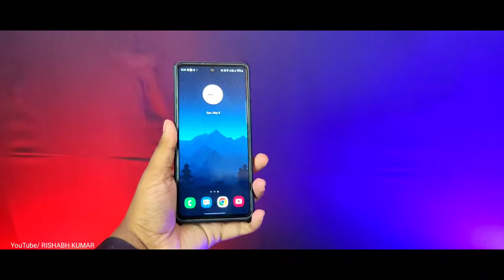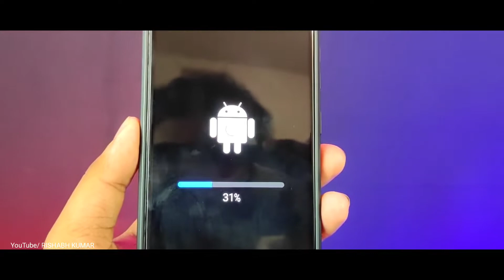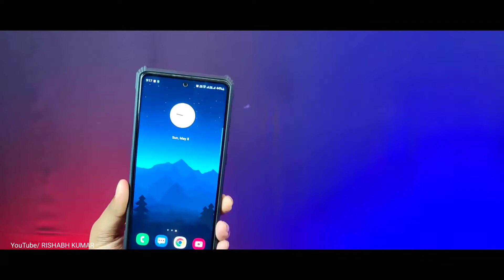New Update for Samsung Galaxy S20 FE 5g 🤯 Heating? 🔥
Dosto aaj mai iss video me baat kar rha hu Samsung Galaxy S20 FE 5g me ek aur latest update ki baare me janne ke liya video ko end tak dekhe 🙏